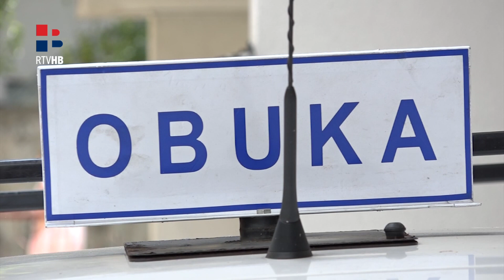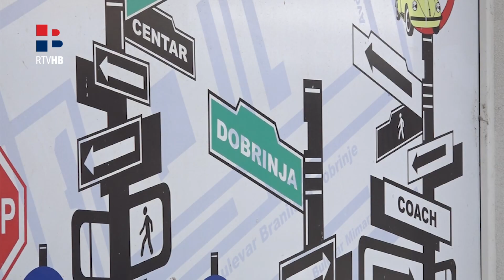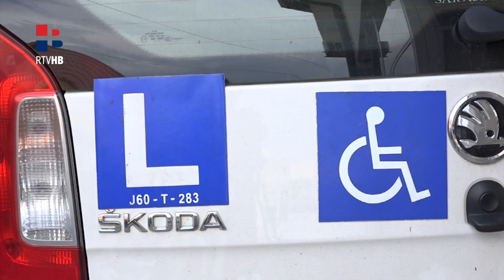RTV HB: Kako s invaliditetom položiti vozački ispit